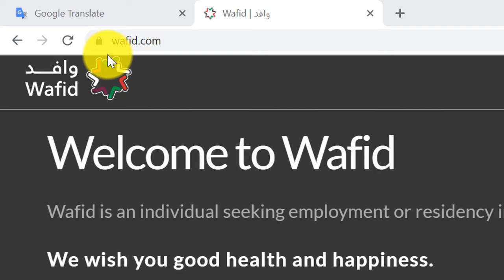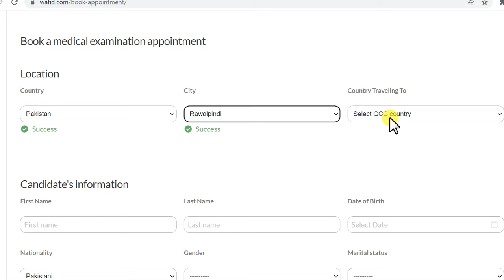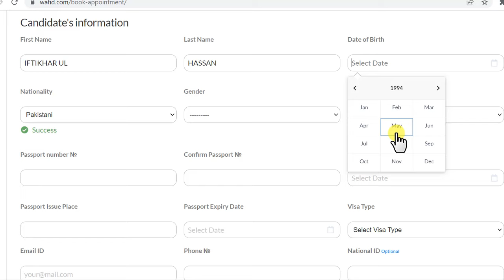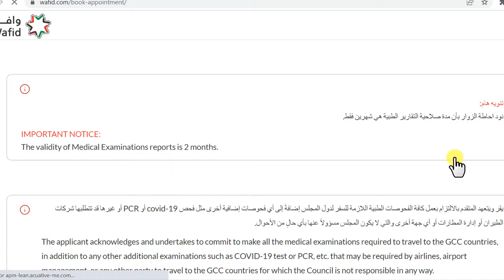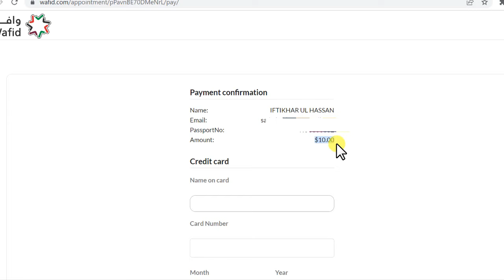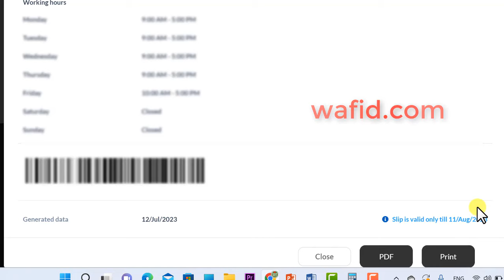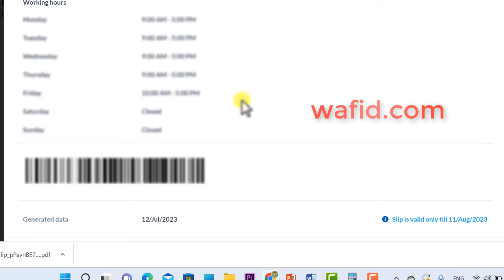How to get GAMCA tokens online | gamca token booking online | Gamca medical token booking ka trika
how to book gamca token online
how to book gamca appointment online
gamca token online
gamca medical online appointment
how to check gamca medical report online
gamca medical report check online
gamca tocken online
gamca online token
how to apply for gameca token online 2023
how to get gamca token online
gamca booking online
how to book gamca medical online